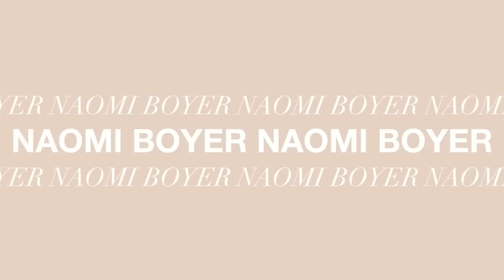Collective Spring Haul | Dissh, Meshki, Revolve, Princess Polly & more!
In this video I'm doing a try-on haul of all the new items I've bought for Spring! I've been so inspired by Spring clothing and wanted to share some new (and not new) brands I've been gravitating towards lately!

ITEMS MENTIONED:
Free People Kristy Sweater Midi (Size XS)
Norma Kamali Diana Top (Size XS)
Norma Kamali Boot Pant (Size XS)
Princess Polly Party Time Mini Dress (Size US 0)
Dissh Campbell Black Panel Crop Top (Size US 2)- SOLD OUT
St. Agni Jacquard Stripe Knit Dress (Size XS)
Meshki Misa Linen Tie Up Pants (Size XS)
Meshki Misa Linen Bandeau Crop Top (Size XS)
Meshki Ophelia Linen Button Up Shirt (Size XS)
Meshki Yalda Contrast Panel Linen Shorts (Size XS)

ACCESSORIES WORN:
Earrings (Sold out, Zara from last year..Linked similar)